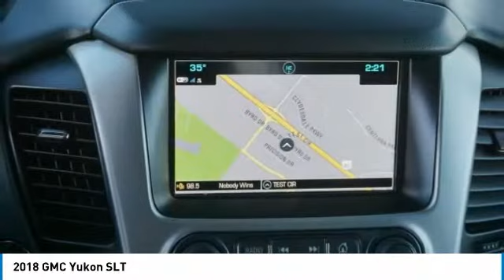2018 GMC Yukon Loveland CO T19635A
Pick up this Summit White 2018 GMC Yukon, available today at Davidson Gebhardt Chevy. This could be the one you've been searching for.